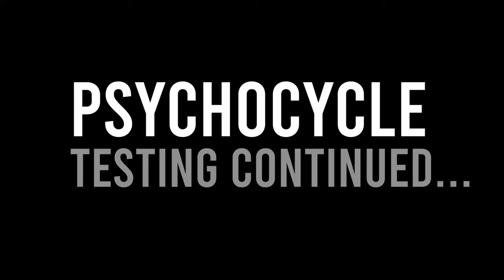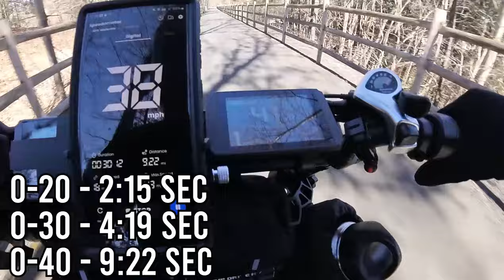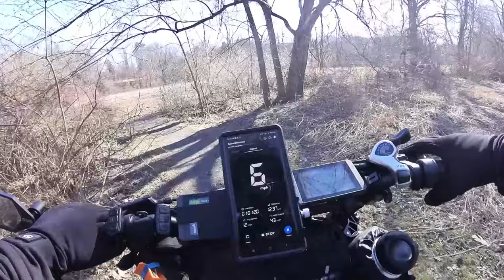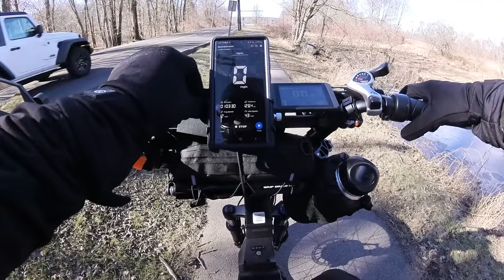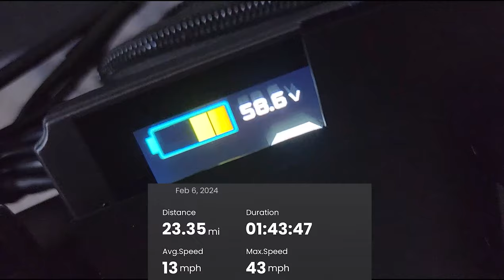Wired Freedom: Should You Add A Second Motor?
Today we continue testing the dual motor Wired Cruiser "PsychoCycle" and also talk about the bike itself. Was it worth adding a second motor? Should You? Watch for more...

Ebiker's Must-Have Items!
Drone for Filming ($50 less than Amazon)
Garmin Varia Radar
Kryptonite New York Standard Bike U-Lock
Cloud 9 Seat
Bike Horn & Alarm System
FlatOut Tire Sealant
Bar End Mirror
GUB Phone Mount
RockBro's Bell
GX11 Compact Helmet
Savior Heated Gloves